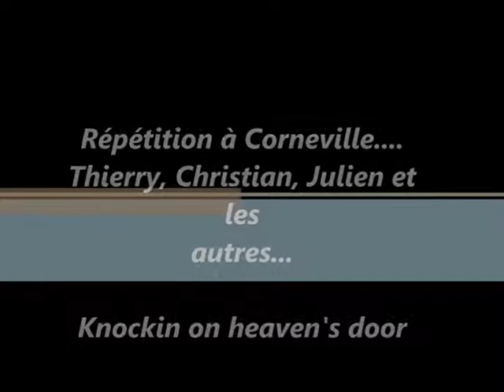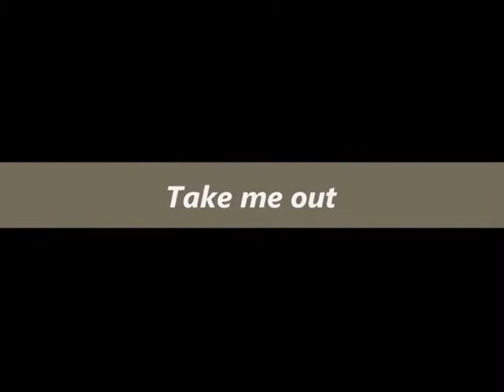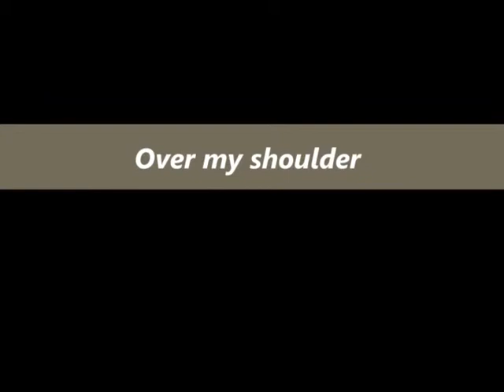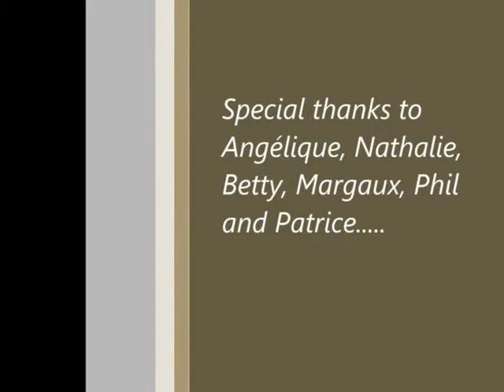Montage film Répétition de notre groupe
divers morceaux lors d une repet  , merci a michel pour ce montage ;)